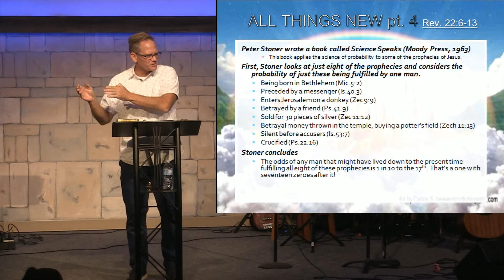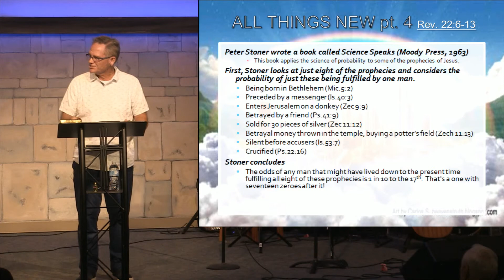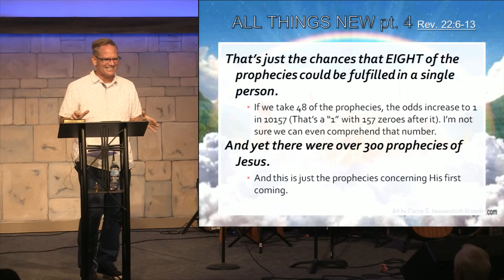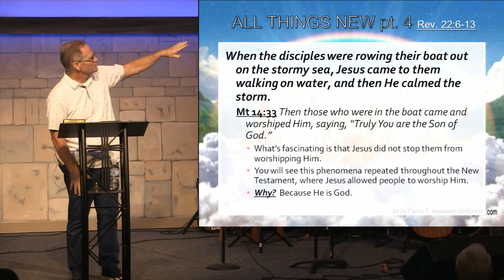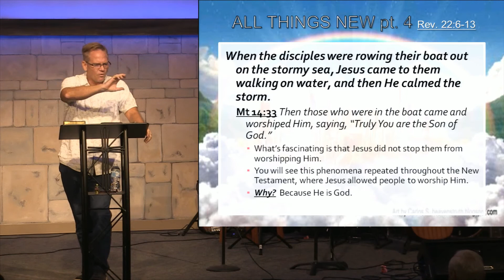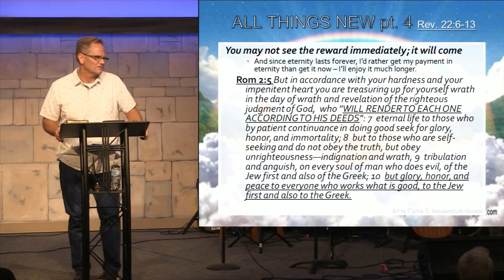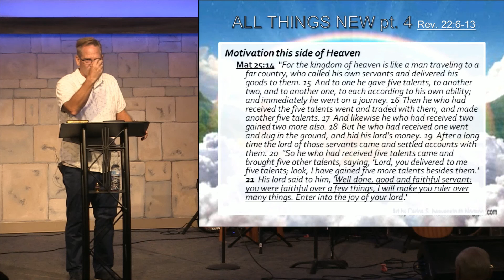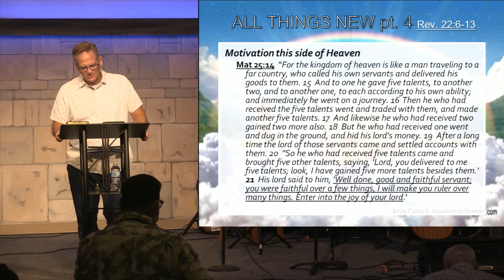Revelation 22 | All Things New - Part 4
Pastor Rod continues his teaching in Revelation 22:6-13 as we see the coming of the Lord and His kingdom. The Lord said that when He comes, His reward is with Him. He will reward us for how we use the gifts and talents that He gave us. Are you using the talents He gave you or hiding them? Let us live in the light of His return, knowing that He can come back at any time and that His reward is with Him.